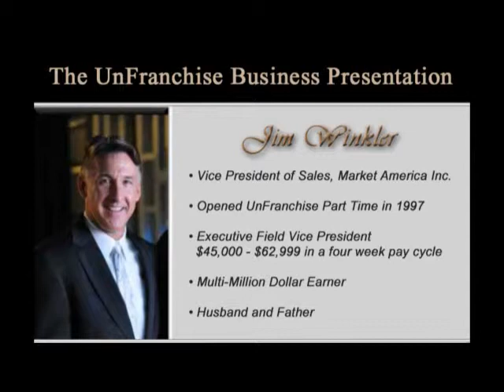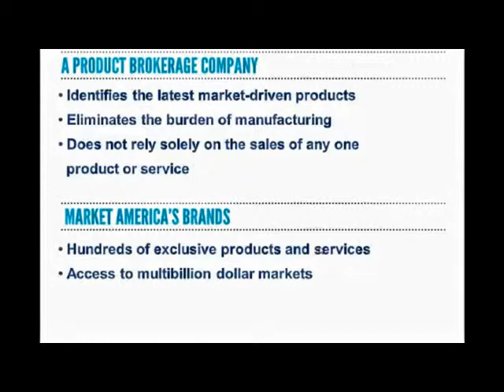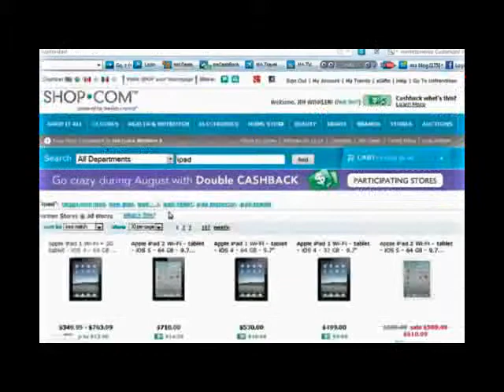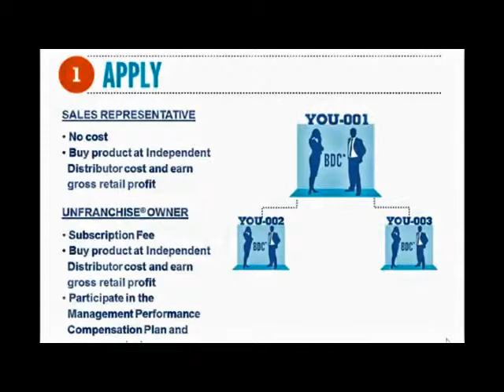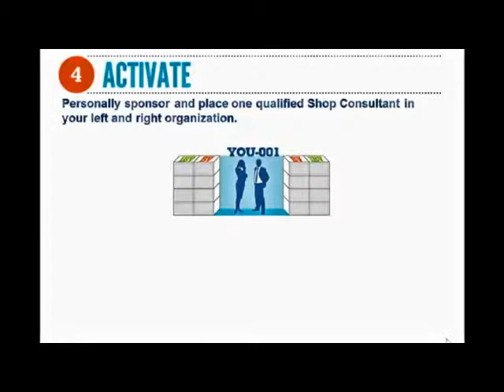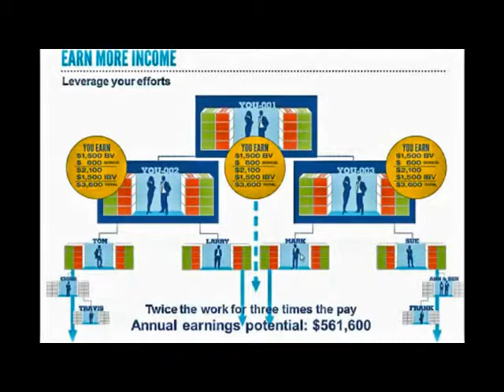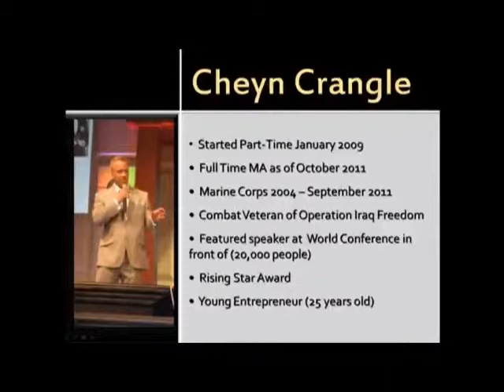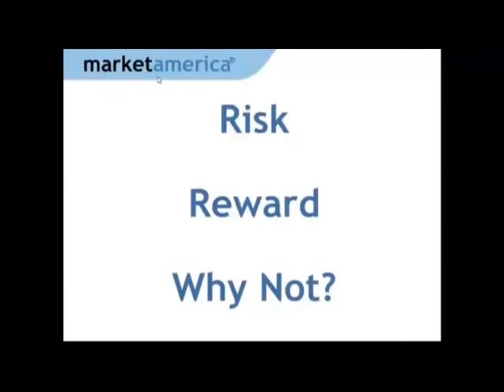The UnFranchise with Jim Winkler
Jim Winkler, a successful businessman never had time freedom but was hesitant in looking at this business. In this full length video, Jim explains what he did, why he didn't look at the UnFranchise at first, as well as what changed his mind... and his life, and by doing so how many other lives have changed. Jim also goes into the full UnFranchise business and at the end he brings on a few of his personal business partners. Given the 28 years I spent in the Navy, one particular person I especially want fellow patriots to hear from is Cheyn Crangle (1h:06m) who started part-time in 2009 while he was a recruiter in the Marine Corps.

Cheyn is one of several who on this video explaining their reasons why they launched their UnFranchise business. Look at the diversity and backgrounds to understand just how the UnFranchise is for anyone willing to roll up their sleeves to not just help themselves... but to help others succeed.